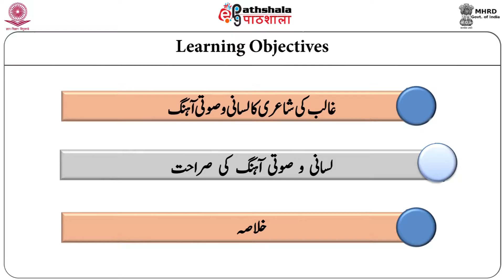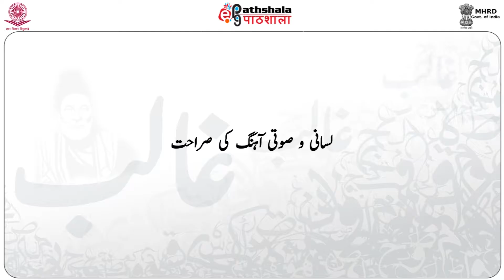GALIB 26 NOV